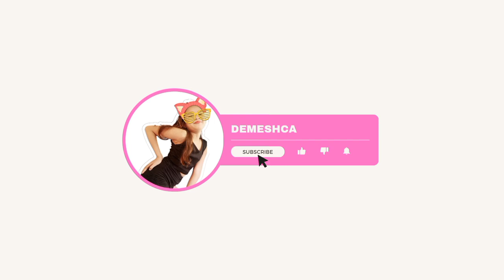Mukbang With Q&A + Learning